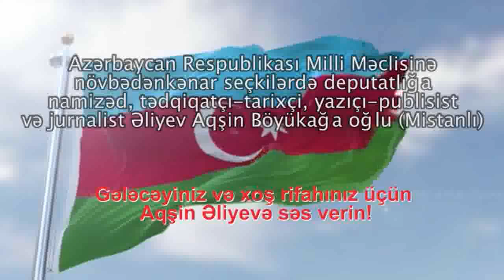Aqşin Mistalı(Deputatlığa namizəd) Taleh Qaraşova müraciəti